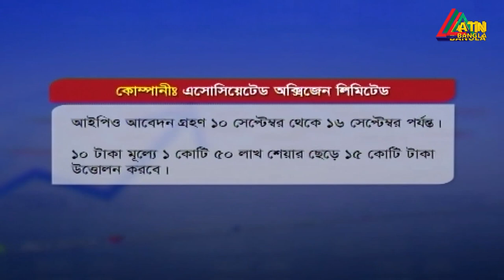আবারো চাঙ্গা শেয়ারবাজার | ATN Bangla News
আবারো চাঙ্গা শেয়ারবাজার  Published BY ATN Bangla News